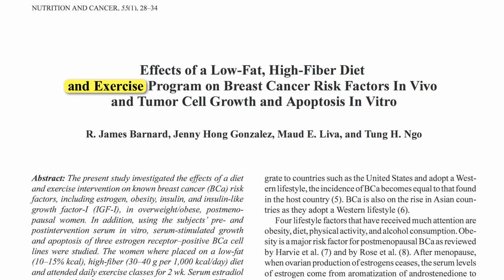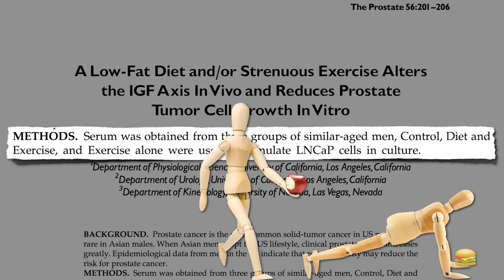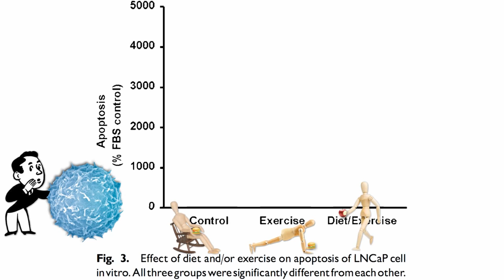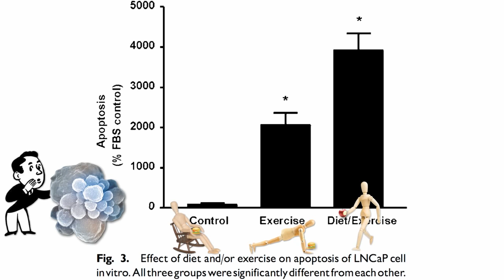Is It the Diet, the Exercise, or Both? | by Shoppie world